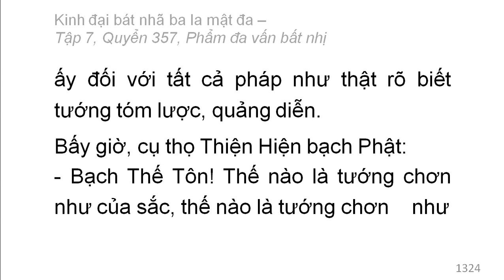Quyển 357: Kinh đại bát nhã ba la mật đa - Phẩm đa vấn bất nhị (rất hay) (357/600) (4)